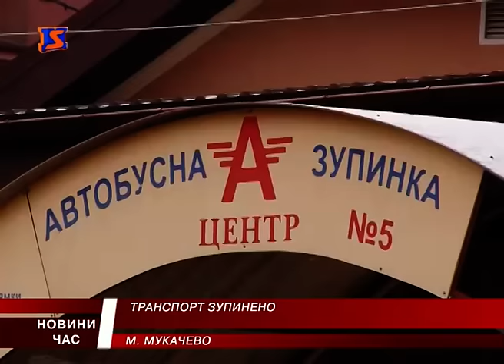Мукачівські перевізники протестують